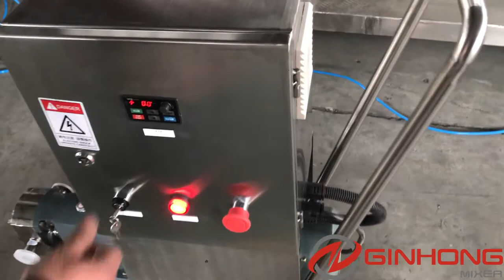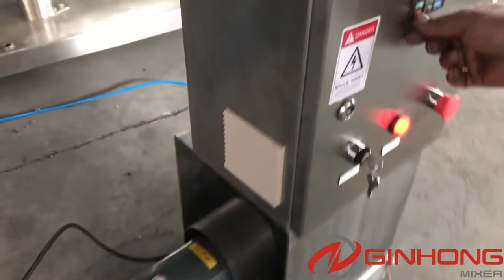LP-0.75 rotary lobe pump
LP series of rotary lobe pump, also called lobe pump, rotary pump, rotor pump or cam rotor pump, is a sanitary stainless steel positive displacement pump for the transfer of viscous cream, lotion, ointment and other semi-solids in cosmetic, pharmaceutical, food and chemical industries.

Key features
Super sanitary quality by stainless steel
Flow rate by water from 1m³/h to 40m³/h
Suitable for transfer of cream, lotion, ointment and other pastes of 5,000~100,000cps viscosity
Suitable for continuous transfer of large quantity product with high efficiency
Gentle and smooth pumping capability with stable pressure
Transfer product without damaging solids content inside because the lobes don’t contact each
High working temperature up to 150 degrees Celcius
Butterfly/double-wing rotors as default rotor design
Dry running mechanic seal with no need of cooling water for long working time
All Ginhong rotary lobe pumps are good for CIP and SIP
All contact parts are made of stainless steel 304/316L
Sanitary tri clamp connections for left inlet port and right outlet port
Reliable with almost no need of spare parts except for mechanic seal
The specifications of rotor lobe pump comply with cGMP regulations

Application
Cosmetics & Toiletries: cream, lotion, toothpaste, wax, mascara, gel, hair dye, facial milk, essential oil, detergent, shampoo, balsam
Pharmaceuticals: ointment, dental composite, syrup, injection, paste, emulsifier, nutrition liquid, medicine grease, pollen, vaccine
Food: mayonnaise, dressing, jam, butter, margarine, wasabi, yogurt, ice cream, cheese, fruit jelly, vegetable mash, pudding, edible oil, dressing, chocolate
Chemicals: polyester, synthetic fiber, shoe cream, fat, dissolvent, resin, polymer, paint, coating, lubricant, grease, explosive, plastic, slurry

Options
Different rotor designs of single bufferfly/single-wing rotor or triple-lobe rotor
Portable lobe pump with castors and handrail
Stainless steel cover for geared motor
Top inlet port and down outlet port design
Flange, SMS and thread port connection
Heating and cooling jacket for insulation
Variable mechanic speed controller integrated with gearbox
Control panel with frequency inverter for adjusting pumping speed
Explosion proof motors and electronics